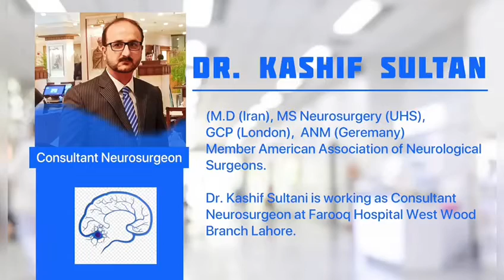Dr Kashif Sultan's Brain and Spine Surgery Clinic at Farooq hospital Westwood, Lahore.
Dr Kashif Sultan running a State of the Art Brain and Spine Surgery unit of Farooq Hospital Westwood branch lahore. Brain Tumors, Brain and Spine Trauma, spinal tumors , degenerative disease of Spine, Vascular brain Surgery, endoscopic brain and Spine Surgeries, Functional Neurosurgery. Discectomy for  Disc Herniation.